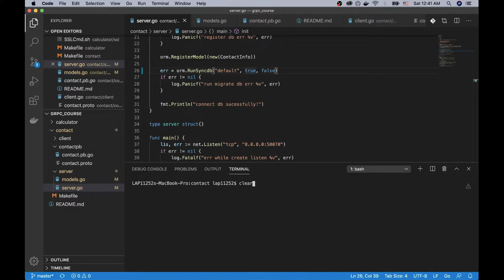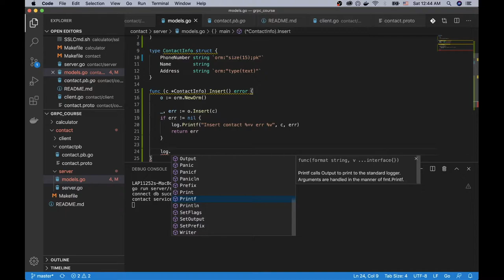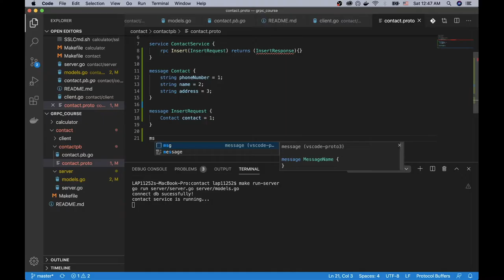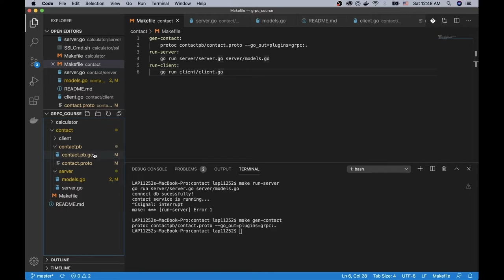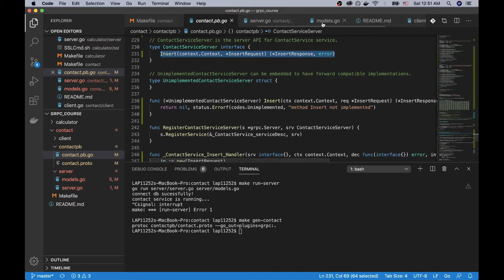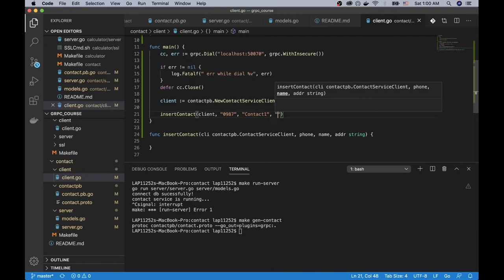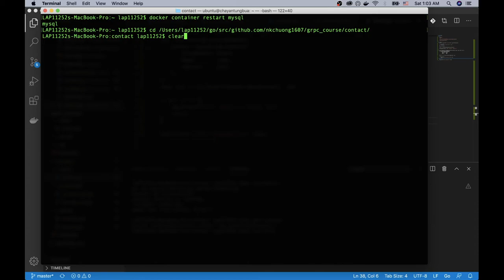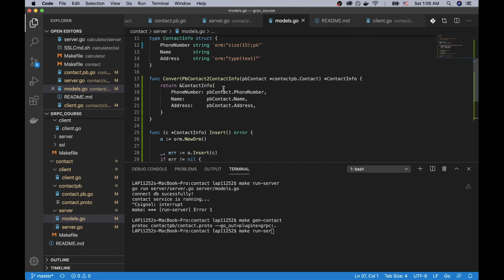gRPC Golang - MySQL & Beego ORM - #11.3 - Insert data - The Funzy Dev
gRPC with Go - MySQL & Beego ORM- Insert data - #11.3

Cách sử dụng ORM để insert 1 object vào MySQL database